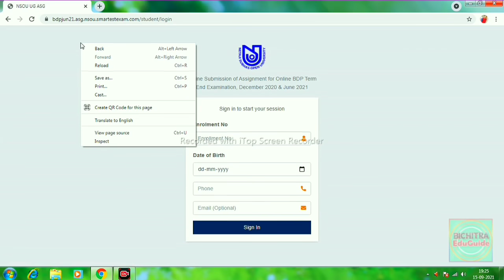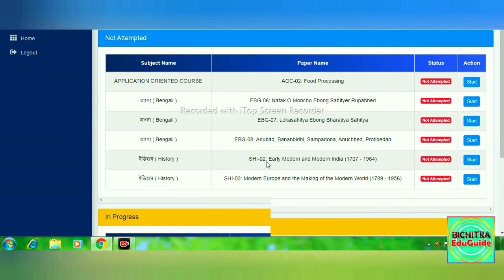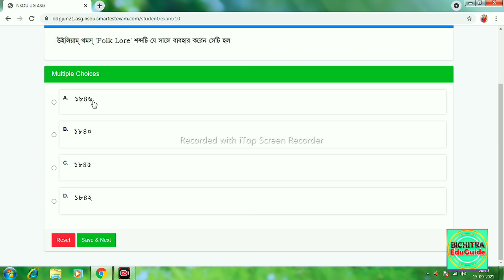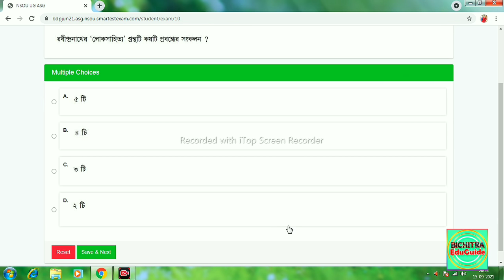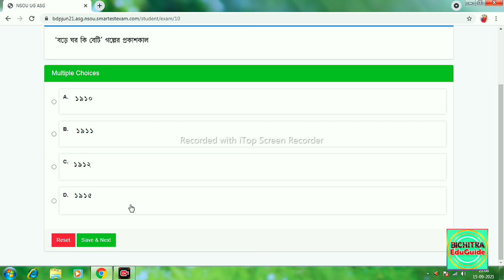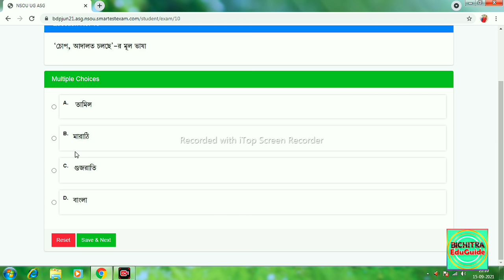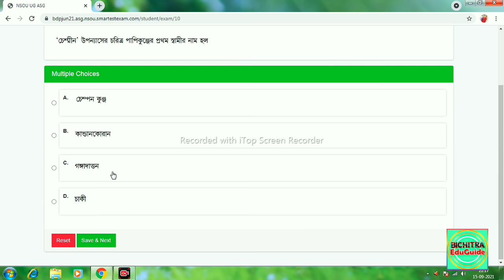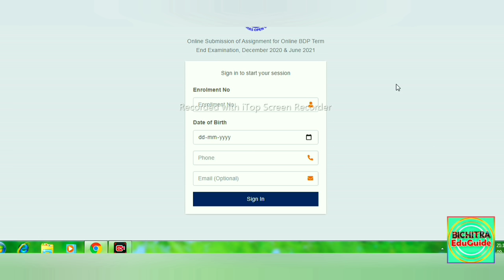NSOU BDP ASSIGNMENT SUBMISSION 2021 | NSOU BDP ONLINE ASSIGNMENT 2021 EXAM LIVE | EBG7 EXAM LIVE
Hello Friends,
BICHITRA EDUGUIDE
It is an educational channel. Here you will find Suggestions, Notes and Guides for various exams. Suggestions are completely free.
মাধ্যমিক, উচ্চমাধ্যমিক,
বি. এ,
এম.এ ,
এস.এস.সি
নেট সেট

SHEKHAR SAHIS
M.A (Double), B.ED

YOUR QUARRIES :

1) NSOU PG ONLINE EXAM 2021
2) NSOU ASSIGNMENT 2021
3) NSOU BDP ONLINE ASSIGNMENT 2021
4) Netaji Subhas Open University PG admission 2021
5) NSOU PG TERM END EXAM 2021
6) Nsou PG Assignment Answer
7) Nsou PG admission 2021
8) NSOU BDP Admission 2021
9) PG BDP ONLINE TERM END EXAM 2021
10) NSOU BDP ONLINE EXAM 2021
11) Netaji Subhas Open University Bdp Assignment 2021
12) Netaji Subhas Open University PG Assignment 2021
13)  NSOU PG EXAM FORM FILLUP 2021
14) NSOU PG ASSIGNMENT 2021
15) Netaji Subhas Open University PG admission 2021
16) Nsou Pg renewal 2021
17) NSOU PG ONLINE ASSIGNMENT 2021
19) NSOU BANGLA HONOURS MCQ
20) NSOU PG BENGALI  MCQ ANSWER PDF
21) NSOU PG ONLINE EXAM TIPS
22) NSOU BDP ONLINE EXAM TIPS
23) NETAJI SUBHAS OPEN UNIVERSITY ONLINE BDP ASSIGNMENT ANSWER
24) NETAJI SUBHAS OPEN UNIVERSITY ONLINE PG ASSIGNMENT ANSWER
25) NSOU BDP ASSIGNMENTS 2021 ANSWER KEY
26) NSOU PG ASSIGNMENTS 2021 ANSWER KEY
27) NSOU BDP ASSIGNMENT ANSWER KEY
28) NSOU BDP TERM END EXAM ANSWER KEY
29) NSOU BDP ASSIGNMENT 2021 LIVE EXAM DEMO
30) NSOU EBG7 ASSIGNMENT EXAM LIVE